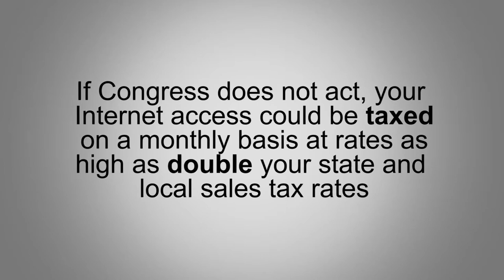Internet Tax Freedom Act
On November 1, the Internet Tax Freedom Act, which prevents state and local governments from taxing your Internet access over your laptop, tablet, or cell phone for the last sixteen years, will expire. If Congress does not act, your Internet access could be taxed on a monthly basis at rates as high as double your state and local sales tax rates.